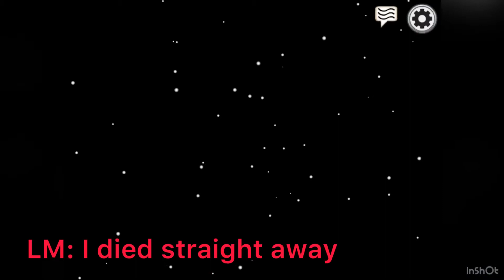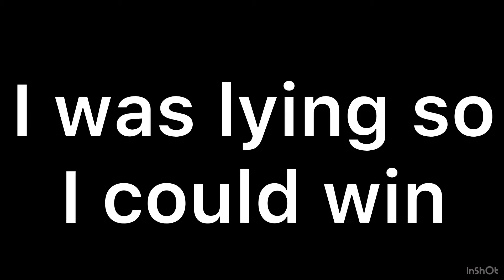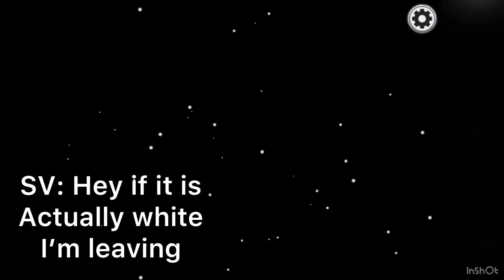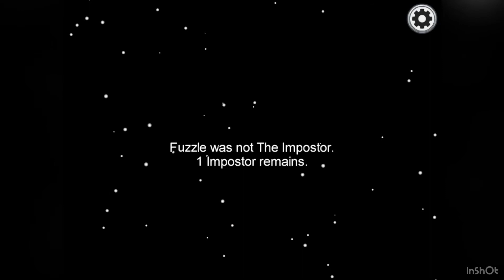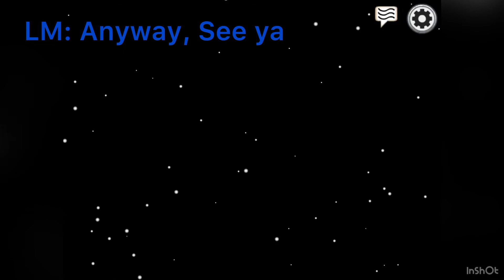Among Us w/ Simpioth Vlogs (i cheated)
Among Us Gameplay with Simpioth Vlogs

0:00 Intro
0:03 Game 1
1:16 Game 2
2:43 Disconnection
2:45 Imposter Round (3)
2:51 I lied so I could win
2:54 Imposter Round Continued
5:23 Round 4